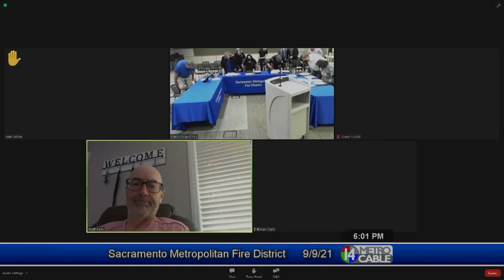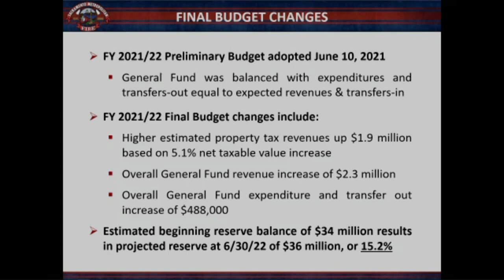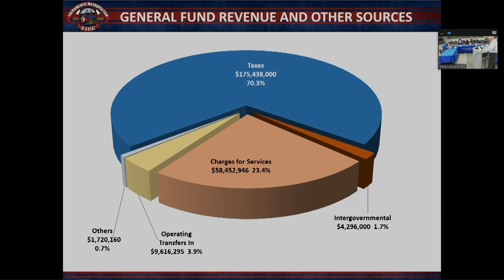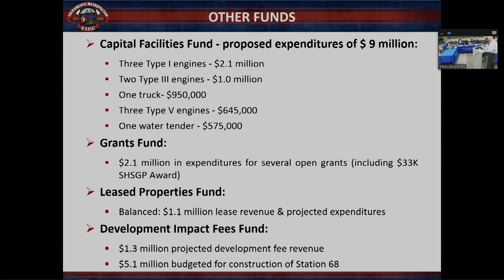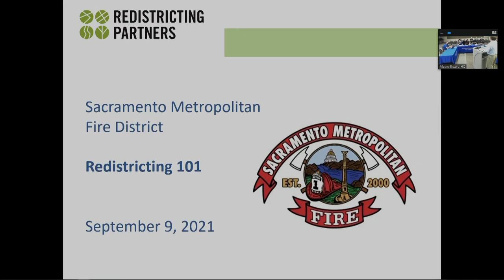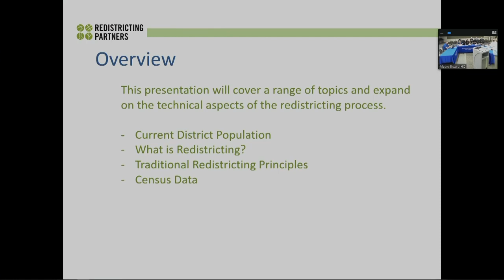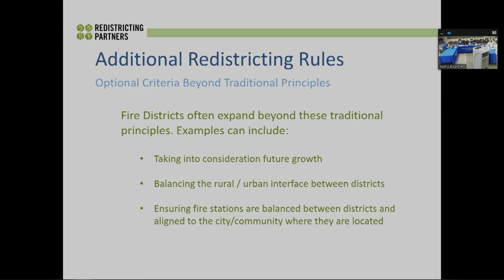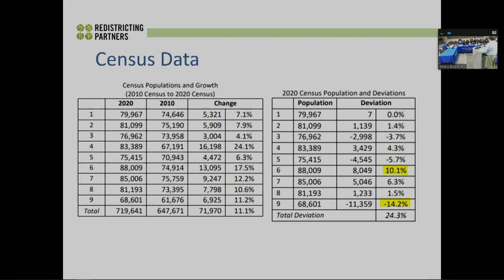Board of Directors Meeting - 9/9/2021 (Zoom & HQ)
Showing Metro Cable's recording